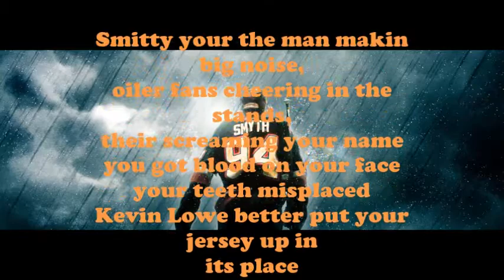Ryan Smyth farwell song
the bear made this parady song... I just had to share it cause it was too cool